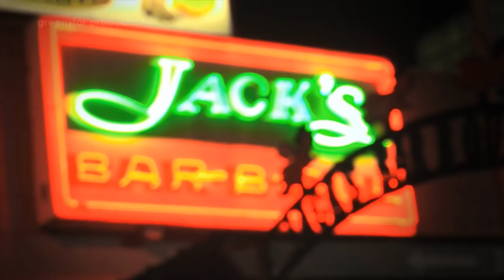The Most famous Man You've Never Heard Of? - Manuel Documentary - in production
Manuel Documentary - In Production.

English photographer Cambridge Jones has travelled the world photographing the rich and famous but here he talks more about the documentary he is currently working on  with the man who has impressed him more than any other, legendary Nashville clothes designer Manuel who's celebrity clients include, Elvis Presley, Clint Eastwood, Glen Campbell, The Beatles, The Rolling Stones, Elton John, Madonna, The White Stripes and REM to name but a few! In this unlikely pairing, we see two very different men drawn together by their love and passion for their craft who have grown to respect each other's work as their personal friendship has deepened.

Directed by Peter Barry

2Liv4